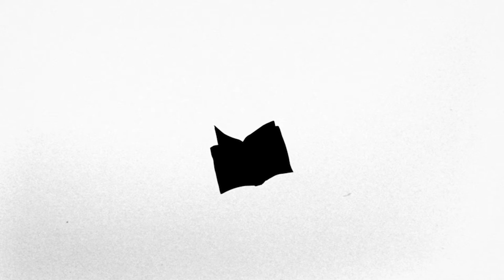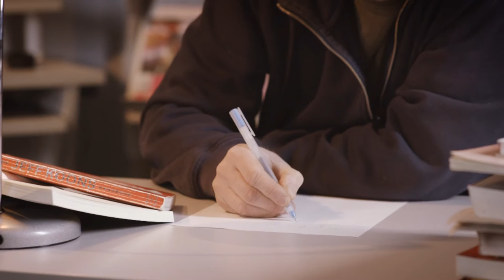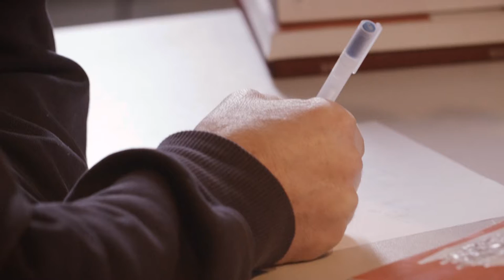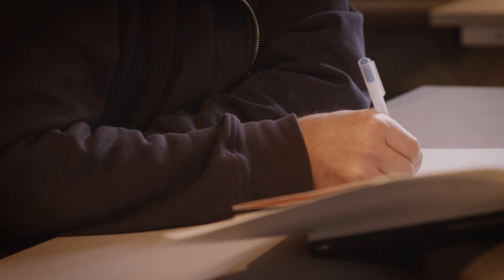Festiwal EPW 2016 | Rozmowa z Michałem Lipszycem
Międzynarodowy Festiwal Literatury Europejski Poeta Wolności
Gdańsk, 17 - 19 marca 2016

Rozmowa z Michałem Lipszycem, tłumaczem tomu "Częsty przechodzień" Daniela Jonasa (Portugalia)  nominowanego do Nagrody Literackiej Miasta Gdańska Europejski Poeta Wolności.
Festiwal to trzy dni spotkań z europejską poezją na najwyższym poziomie, debaty z udziałem literackich autorytetów, krytyczne rozmowy o przekładzie poezji oraz gala wręczenia Nagrody Literackiej Miasta Gdańska. Kto z nominowanych zdobędzie statuetkę i 100 000 złotych? Przekonamy się 19 marca, podczas gali reżyserowanej przez Pawła Passiniego „Słowa skrzydlate. Bukiet piór”, która odbędzie się w Gdańskim Teatrze Szekspirowskim.

Nominowani do Nagrody są:
Vanni Bianconi (Włochy), tłumaczenie Joanna Wajs za tom Wymówisz moje imię,
Ana Blandiana (Rumunia), tłumaczenie Joanna Kornaś-Warwas za tom Moja ojczyzna A4,
Lidija Dimkovska (Macedonia), tłumaczenie Danuta Cirlić-Straszyńska za tom pH neutralna wobec życia i śmierci,
Yahya Hassan (Dania), tłumaczenie Bogusława Sochańska za tom Wiersze,
Daniel Jonas (Portugalia), tłumaczenie Michał Lipszyc za tom Częsty przechodzień,
Anikó Polgár (Węgry), tłumaczenie Anna Górecka za tom Archeolożka w czółenkach,
Siergiej Stratanowski (Rosja), tłumaczenie Adam Pomorski za tom Graffiti.

Poznaj nominowanych do Nagrody Europejski Poeta Wolności, ich wiersze i tłumaczy.

Gośćmi Festiwalu są, m.in.: D.A. Powell, Olga Tokarczuk, Stefan Chwin, Tadeusz Dąbrowski, Agnieszka Wolny-Hamkało, Karol Maliszewski, Piotr Śliwiński, Grzegorz Jankowicz, Piotr Sommer, Jacek Denhel, Ryszard Krynicki, Jacek Podsiadło, Andrzej Kopacki, Marcin Wicha, Przemysław Dębowski i Anna Pol.